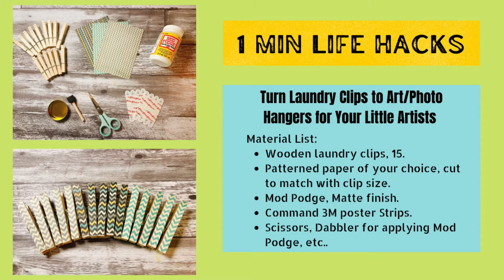1 MIN LIFE HACKS: TURN LAUNDRY CLIPS TO ART/PHOTO HANGERS. HOME ORGANIZATION. HANDMADE CRAFTS.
Do you have a little artist or two or more in your home?
Do you have a bunch of art works they brought back home from school (every day)?
Have you been searching for an easy but efficient way to hang and show your little artists' work proudly without spending a ton on framing?
Did I mention you can always change the pictures in under 1 min using this cute and smart solution

DIY with me using what you already have on your hand. I hope you'd like this quick tutorial. Your feedback will be greatly appreciated! Thanks.